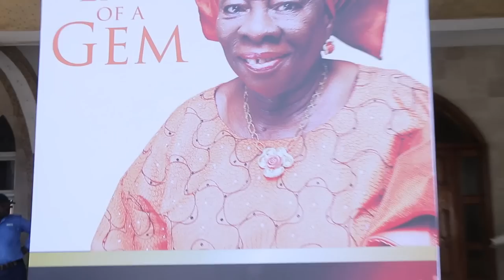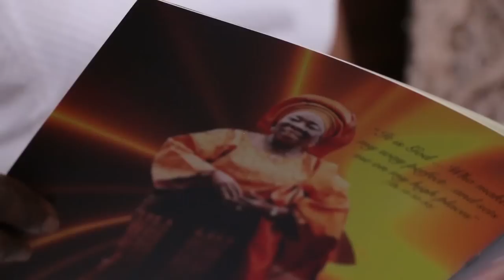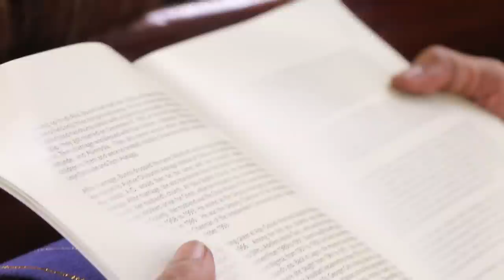The Burial of Mrs Olubunmi Ayinke Adeaga